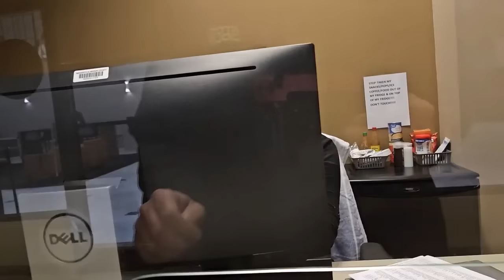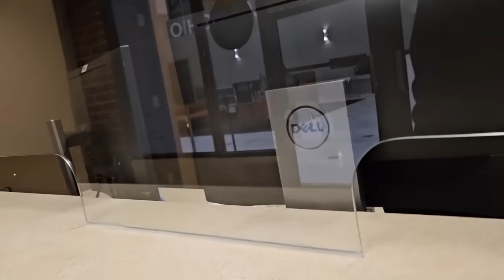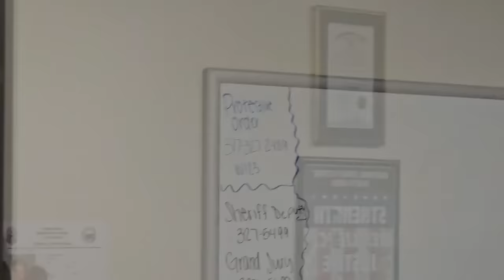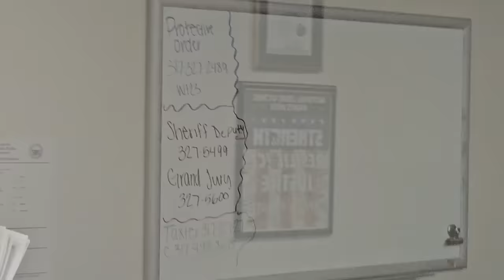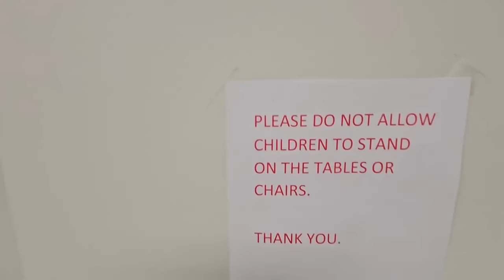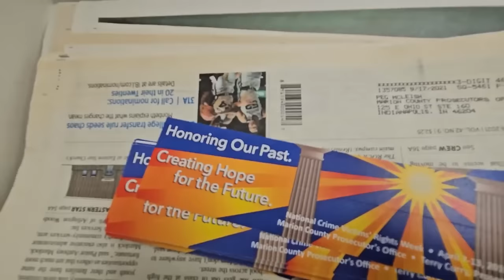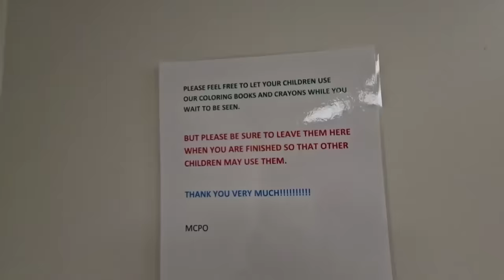King Of Nothing Frauditor Wana Mise Arrested At The Marion County IN Prosecutor's Office! Ha Ha!